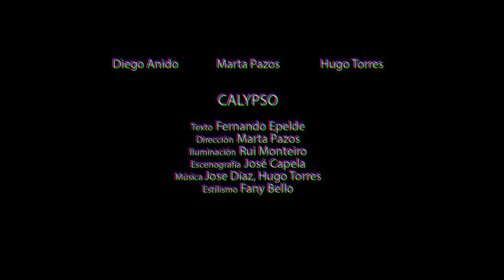CALYPSO de Voadora _ trailer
Espectáculo de la compañía Voadora con texto de Fernando Epelde y dirección de Marta Pazos estrenado el 3 de noviembre de 2015 en el Teatro Principal de Santiago de Compostela en el marco de la feria Galicia EscenaPRO.
Intérpretes: Hugo Torres, Marta Pazos y Diego Anido/Jose Díaz
Escenografía: José Capela
Iluminación: Rui Monteiro
Vestiario: Fany Bello
Texto: Fernando Epelde
Dirección: Marta Pazos